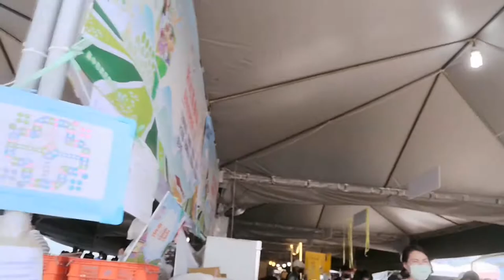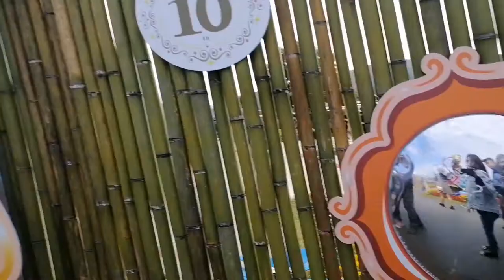Flower expo 2020 xinshe Alice adventure flower land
This is one of the famous tourist spots here in taiwan the flower carpet of taiwan many people come here every year during flower festival.  If you want to visit here, if you are in tanzi train station, take the train. get off,at houli Station and take a free bus to flower expo